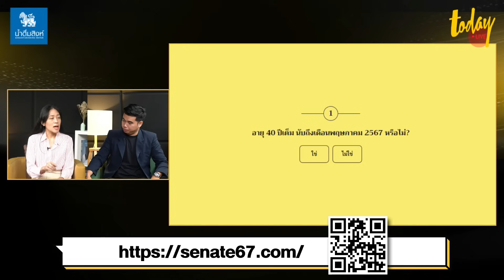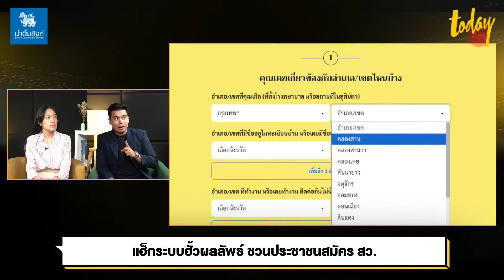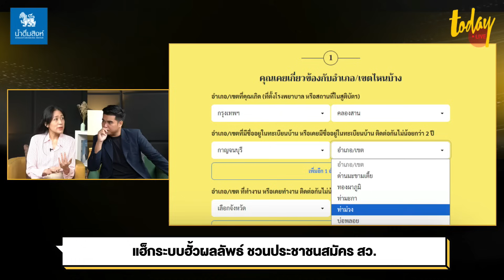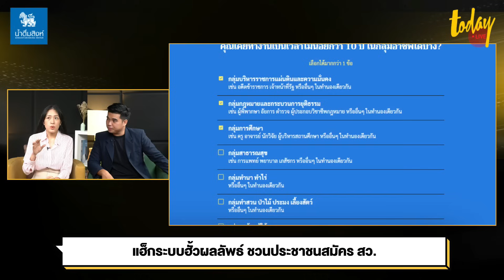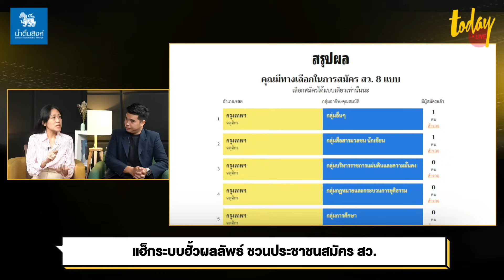ชวนสมัคร สว. ประชาชน สู้กติกาซ้อนกลล็อกผล | TODAY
พรรณิการ์ วานิช กรรมการบริหารคณะก้าวหน้า ตั้งข้อสังเกตถึงกติกาลงสมัคร สว. ที่ทั้ง ‘งง’ และเงียบ ชี้ไม่ใช่เรื่องบังเอิญ สะท้อนความตั้งใจที่ไม่อยากให้ประชาชนมีส่วนร่วม หวังฮั้วคนกลุ่มเดิมนั่งเก้าอี้